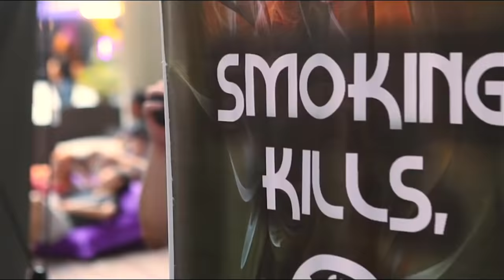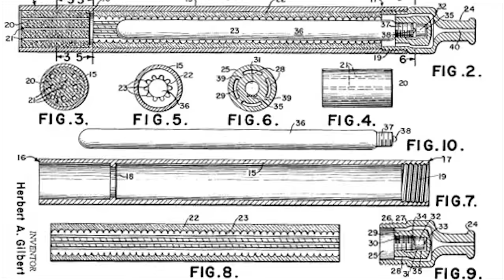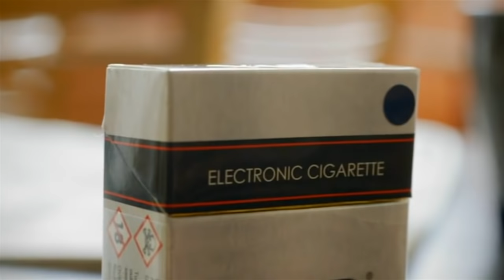Documentary: Vape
A documentary assignment for my group. I've decided to chose Vape as the subject, and focus more on the industry here in the Klang Valley (Malaysia).

I also do not encourage Vaping unless you're looking into an alternative to stop smoking.

I thank everyone in my team for helping me in the production of this documentary.